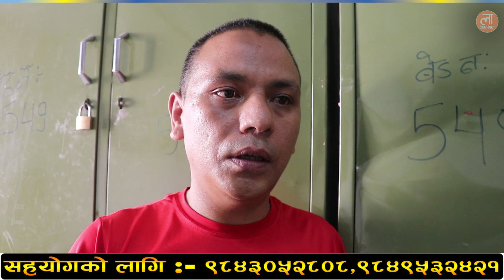संसारकै नमुना श्रीमान :यस्तो हालतमा ‘आफ्नै श्रीमतीलाई कसरी मार्न सक्छु’ ?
by only on Lightnepal.com official YouTube channel.
Edit :-AVI
Camera:AN